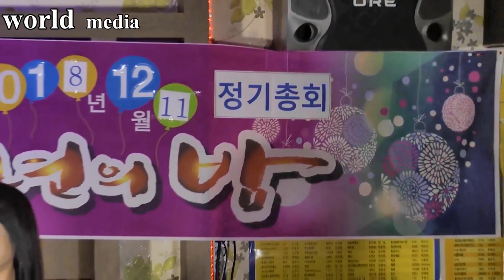김나영 / 정말 진짜로